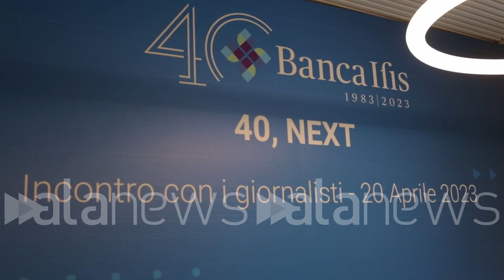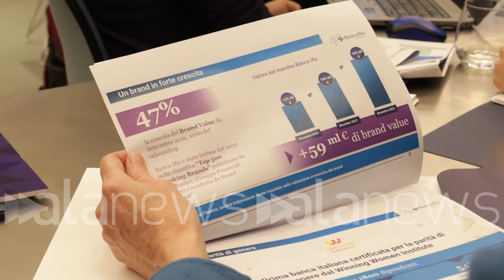Banca Ifis investe sempre più sul sociale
Fürstenberg Fassio, puntiamo su salute e crisi abitativa

POLITICA (Milano). Banca Ifis investe sempre più sul sociale. Si parla di investimenti di 6 milioni suddivisi su vari progetti. (Emanuele Gualandri/alanews)

investimenti di 6 milioni per il sociale esattamente quali settori di siete concentrati siamo concentrati sulla ricerca per migliorare le cure in campo della Neuro Oncologia con l'ospedale pediatrico Bambino Gesù e la professoressa mastronuzzi che è a capo dell'Unità appunto di Neuro Oncologia pediatrica è infantile è un progetto su cui crediamo moltissimo e su che abbiamo lavorato per sostenerlo e di cui Ringraziamo anche il bambino Gesù per averci dato l'opportunità il professor Locatelli che a capo dei capi scientifica e gli altri investimenti sono investimenti di economia sociale sono investimenti sulla inclusione e attività e attività sul territorio a favore di persone principalmente nel prossimo piano industriale pensate di aumentare la quota per il sociale che oggi sia migliore assolutamente prossimo prendo Ste aumenteremo la quota di investimenti sociali e How many  la nostra attività in generale su quello quelle che sono le attività che generano un impatto positivo a livello poi di economia sociale oggi si parla molto di un problema affitti soprattutto qua a Milano in questo campo avete in mente qualcosa per il futuro abbiamo in mente Assolutamente di migliorare la lei rapporto vita privata lavoro dei giovani dei giovani laureati e che affronteranno magari un percorso ulteriori specializzazione E nascerà ifis House sarà una casa che potrà ospitare gratuitamente chiaramente i ragazzi che verranno scelti per questo programma è che potranno continuare a studiare lavorare e a a spese appunto della nostra della nostra banca